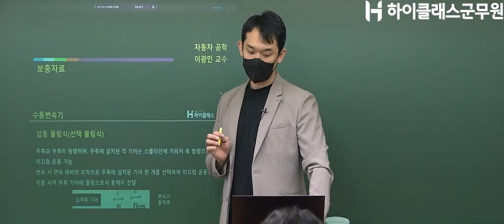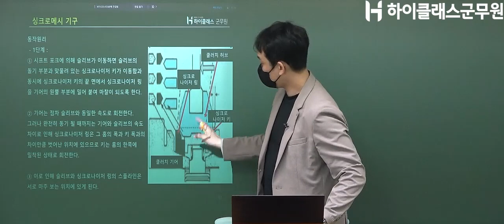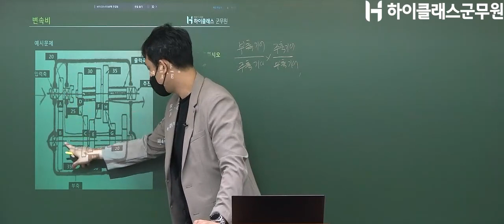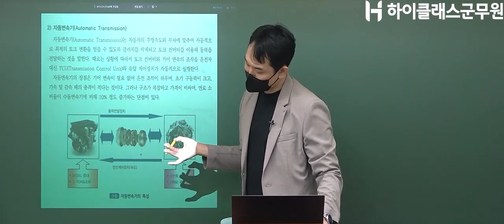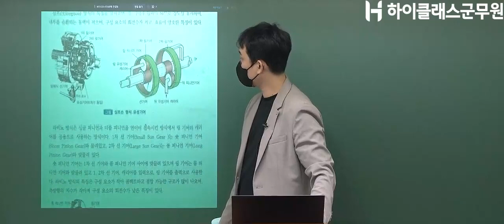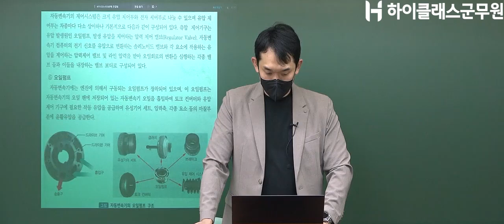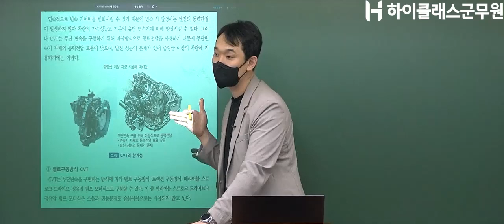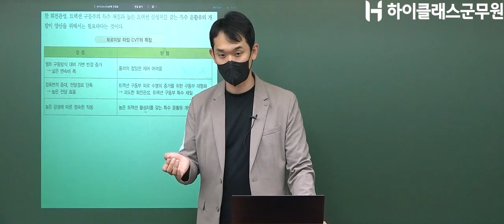2023년 대비 군무원 자동차공학 기본이론 - 싱크로메시기구 / 자동. 무단변속기_이광민 교수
2023년 대비 군무원 자동차공학 기본이론 - 싱크로메시기구 / 자동. 무단변속기_이광민 교수